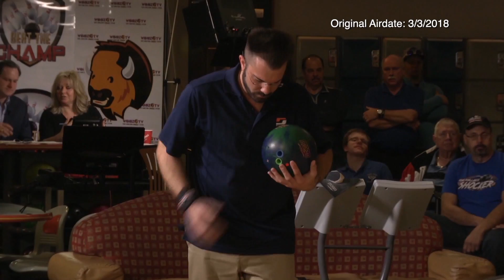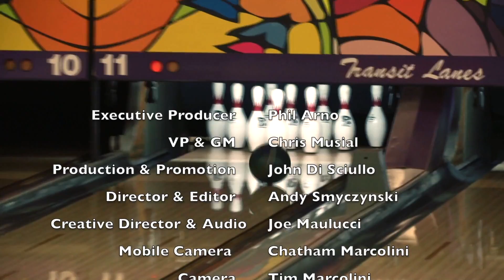Beat The Champ 10-24-20 Transit Lanes (3-3-18)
Repeat of Transit Lanes from 3-3-18 featuring Pete Maduri from Tonawanda, "Rocket" Rob Piccoli from Kenmore, Bill Truman of Williamsville and Aaron Magliazzo from Niagara Falls.